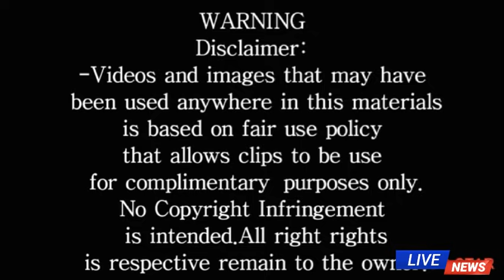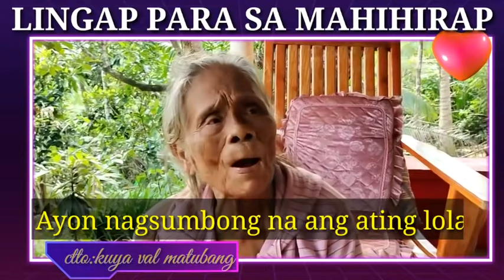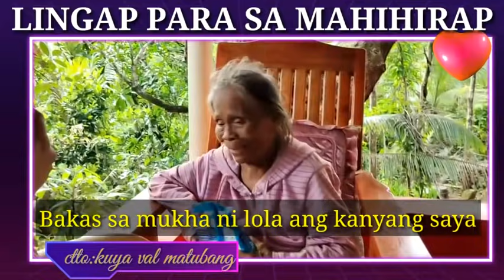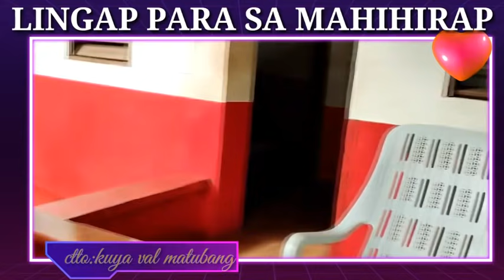NAGSUMBONG SI LOLA DAMIANA KY BERNADOR NA NINAKAWAN SIYA/BIGAS PINATATAPON MY LASON DAW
MULING PAGBISITA NINA KUYA VAL KY LOLA DAMIANA,MULING PAGHATID NG AYUDA.

Team Kalingap Supporter Follower Here

If u are bless and inspired please